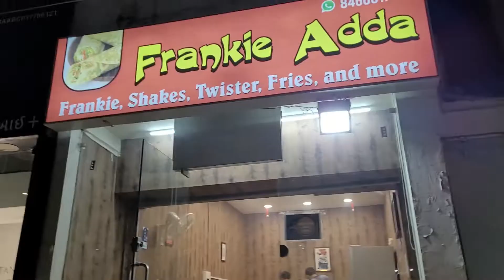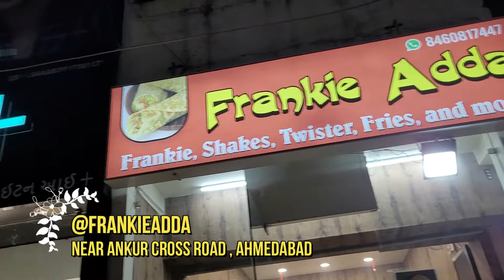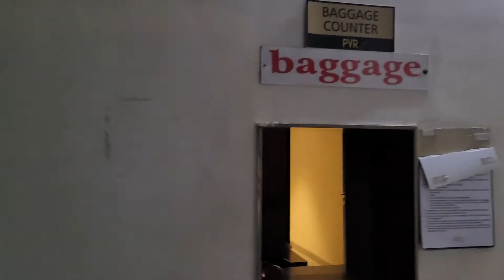Friendship day special | Ottawa se Ahmedabad tak | Ft. Joshil Thummer | Food | Masti | Movie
In this video we were meeting Joshil's friend . we ate lots of food and watched Jersey movie at PVR cinema , Ranip.
I really enjoyed his friends company.